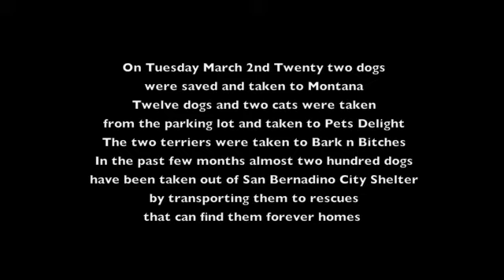San Bernardino City Shelter March 2nd 2010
Last Chance for Animals has taken on the shelter in San Bernardino. Our goal is to help drop the 80 % euth rate at this shelter by taking dogs and cats out and sending them to rescues and humane pet shops.